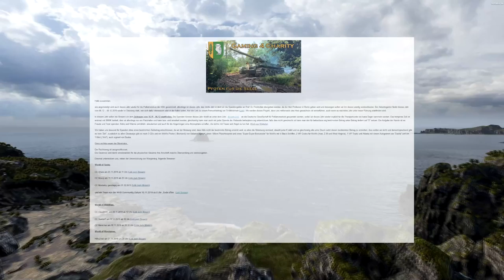CHARITY TRAILER - Gemeinsam gegen Krebs - deutsch - World of Warships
Charity Trailer für Pfoten für die Seele "Gaming gegen Krebs".
Livestream am 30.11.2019 ab 20:15Uhr seid dabei und helft!

🎧Teamspeak:
SeaKrauts.teamspeak.de
PW:Bismarck